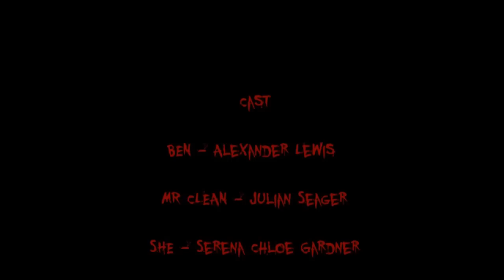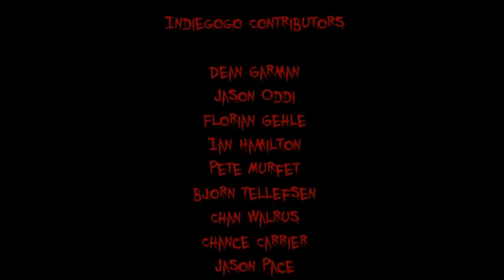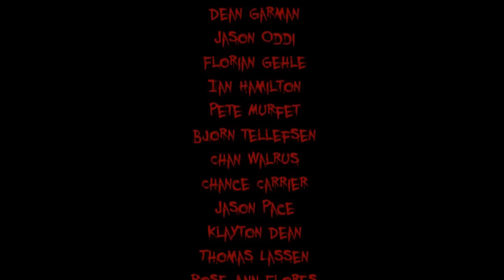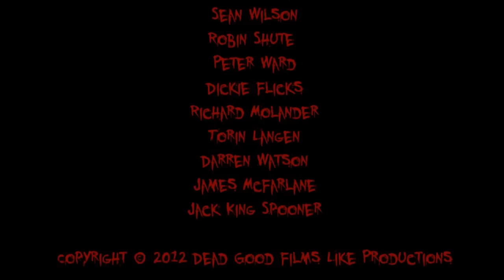She's Dead (2012) Comedy Horror Feature Film Full Length